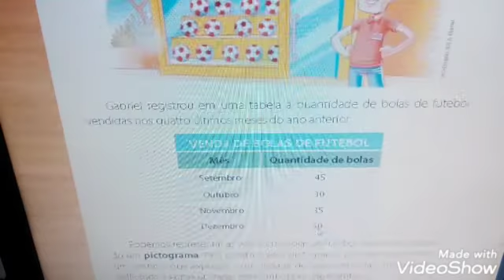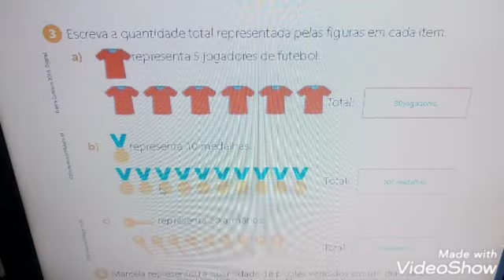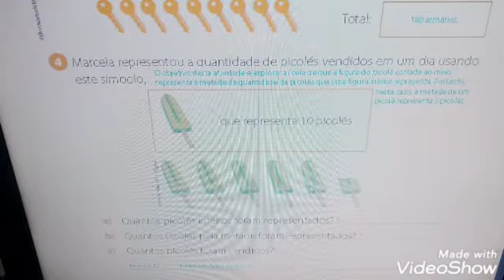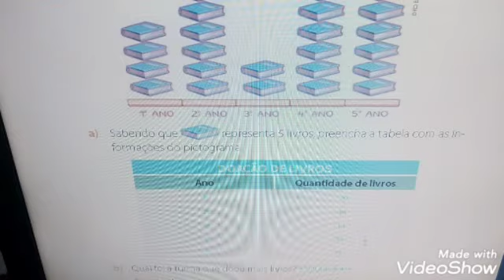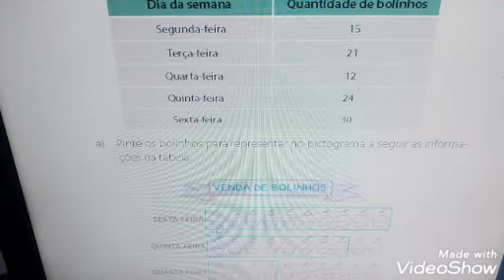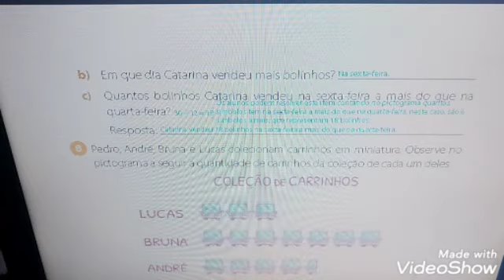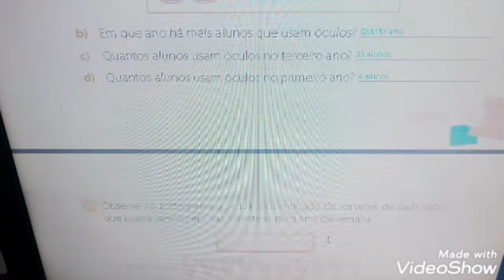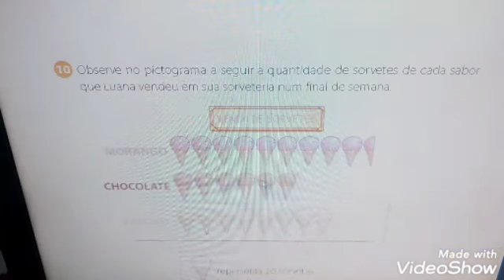Correção - parte 2 - Professora Daiane